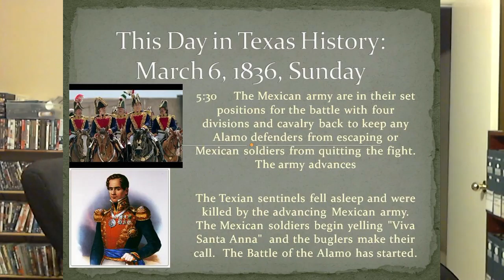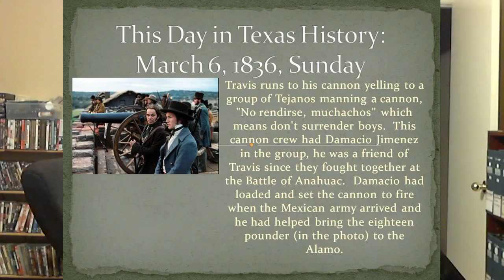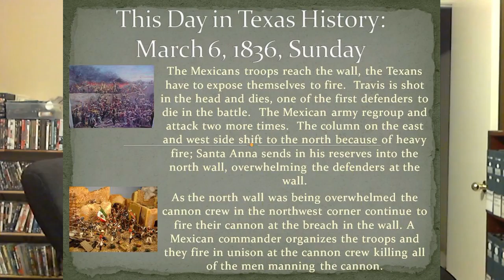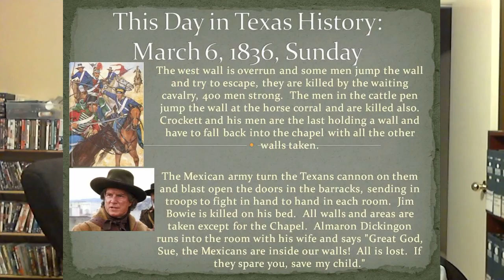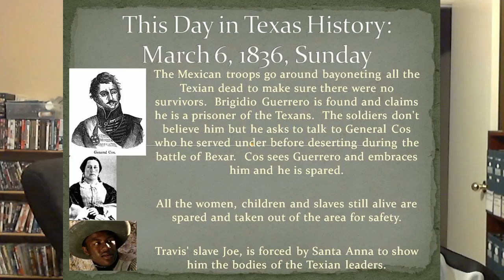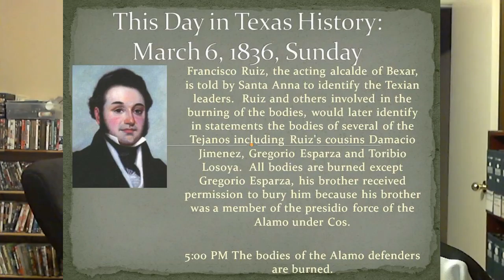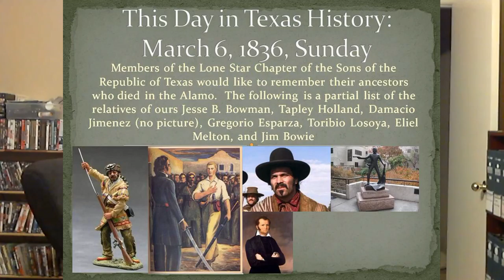This Day In Texas History, March 6, 1836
The day by day accounts of what happened in Texas during the revolution as the Alamo falls against the Mexican Army killing nearly all comatants